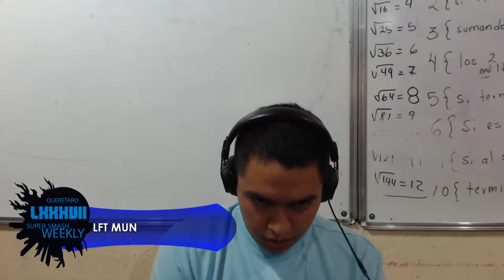LCA Weekly 87 Singles - LFT MUN vs. SC CHAZZ